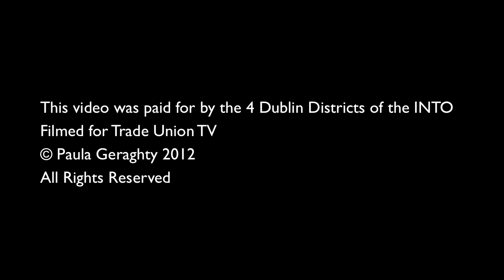DEIS school communities hold protest against cuts at Department of Education 19.01.2012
Press Release:

DEIS School Communities announce intention to proceed with protest at Department of Education & Science on Thursday

Teachers from Dublin DEIS schools have welcomed the publication by the Department of Education & Skills and the Educational Research Centre of a report which shows that "...the DEIS programme is having a positive effect on tackling educational disadvantage..." and that "...improvement is taking place in the learning achievements of pupils in DEIS primary schools..."

They have called on the Minister for Education and Skills, Ruairi Quinn, to announce an immediate reversal of all cuts in the light of this report, and have announced that the planned DEIS schools protest will proceed this Thursday in the absence of such a clear announcement.

"Minister Quinn admitted last week that the cuts affecting DEIS schools were a mistake and that he had ordered a Review.  But the work done in DEIS schools -- just as is the case in all schools -- is under constant review through Whole School Evaluations, incidental visits from DES inspectors, and evaluations from the Education Research Centre," said Catherine Groves , principal of Central Model Infants School , Marlborough Street .

"This report is just the latest evidence to show that DEIS is effective and is delivering results.  Rather than wasting time with yet another review Minister Quinn should just announce a full reversal of the cuts and allow us to get on with our good work," she continued.

"We need to hear a clear announcement from the Minister that all cuts to both DEIS Band 1 and Band 2 schools will be reversed," said Max Cannon, principal of Holy Rosary Primary School , Tallaght.  "This cannot be done on a piecemeal or school-by-school basis but it must be clear and transparent that all schools are being treated equally."

"We welcome the fact that the Minister has admitted the cuts were wrong.  This is a step in the right direction and is a tribute to the campaign carried out by all members of the school communities affected," he continued.  "Those communities are determined that this protest will proceed unless the Minister states clearly that the cuts are to be completely reversed.  If this does not happen, the campaign will be stepped up and Thursday's protest will be followed up by an even more intensive lobbying of government TDs and a major protest involving all DEIS schools in the country."

Details of protest:
Gathering at Department of Education, Marlborough St. , Dublin 1 from 3.30p.m. on Thursday 19th January.
Schools from north and south inner city will be organising feeder marches from their schools to converge on Marlborough St .

The protest is being co-ordinated by the 4 Dublin Districts of the Irish National Teachers Organisation.